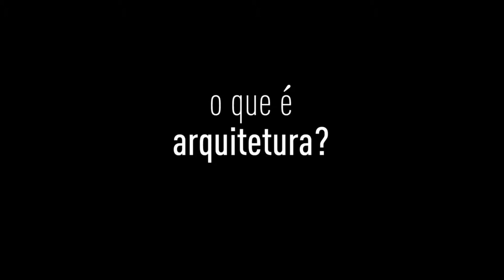O que é arquitetura?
Para o portal Arquitetura e Urbanismo Para Todos do CAU/BR, Paulo Markun entrevistou diversos arquitetos sobre a definição de arquitetura.